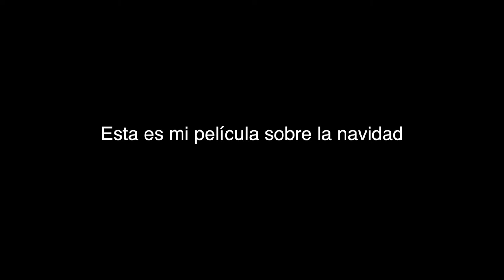APRENDIZAJE por Jaime Sanchez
Cuando empecé a viajar uno de mis primeros sitios fue Londres, aprendió a mezclar y a interesarme por el mundo digital. Mis gustos musicales a los que mi tierra no podía acceder y era Londres era tan fácil encontrar. Estuve recopilando música y explorando diferentes sonidos hasta que en uno de mis viajes a India hice mi primera presentación como dj en un bar local lo que hizo que me apeteciera sigue buscando oportunidades. Después de varios viajes y proyectos me encuentro viviendo en Tulum, México y en donde trabajo profesionalmente de VJ y DJ residente de varios lugares. A veces colaboro con artistas en directo como viento, percusión y voz en vivo !. Entre otras cosas orgánicas, varios eventos de música fusión del mundo, con electrónica de bastante repercusión en la zona. En estos me encargaba de toda la producción, como de la parte creativa, en los que ofrecían mapeos visuales y decorados hechos por mi.

When I started traveling, one of my first places was London, I learned to mix and to get interested in the digital world. My musical tastes that my land could not access and it was London was so easy to find. I was collecting music and exploring different sounds until in one of my trips to India I made my first presentation as a dj in a local bar which made me feel like I was still looking for opportunities. After several trips and projects I find myself living in Tulum, Mexico and where I work professionally for VJ and resident DJ of several places. Sometimes I collaborate with live artists such as wind, percussion and live voice! Among other things organic, several events of fusion music of the world, with electronics of considerable repercussion in the area. In these I took care of all the production, as well as the creative part, in which they offered visual mappings and decorations made by me.